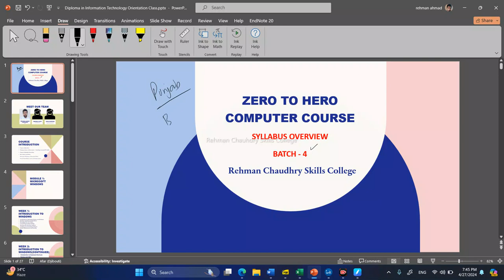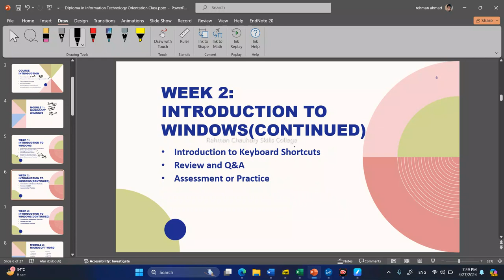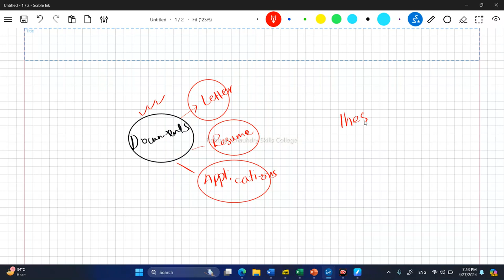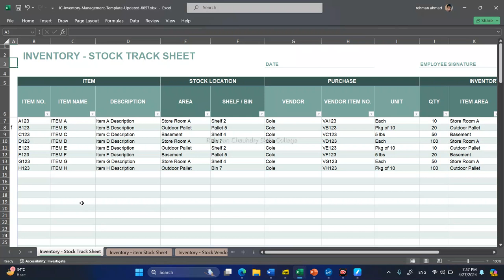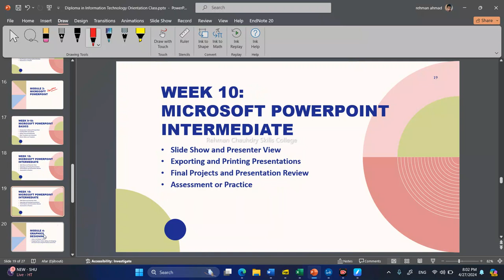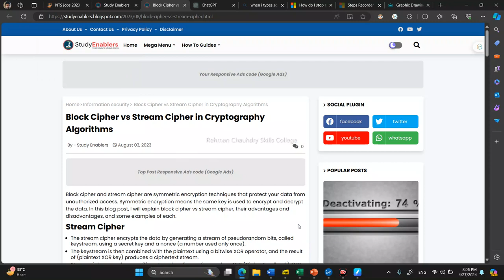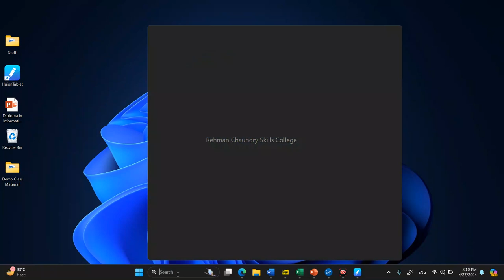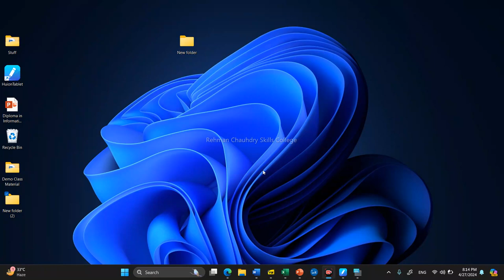Demo Class - Zero to Hero Computer Course Batch 4